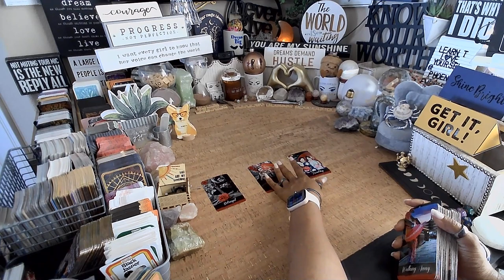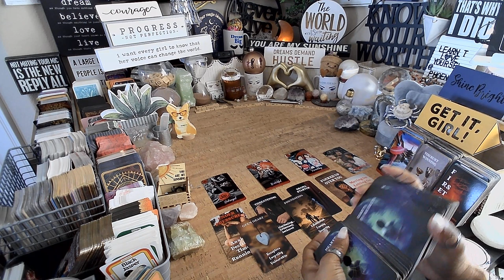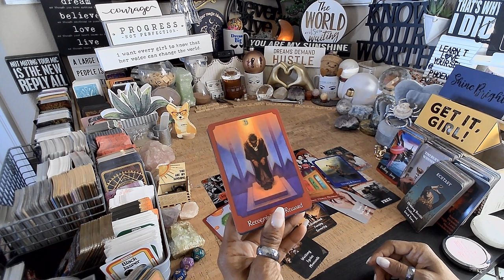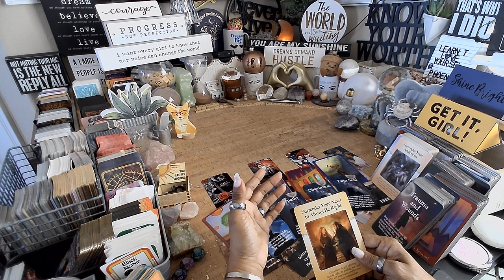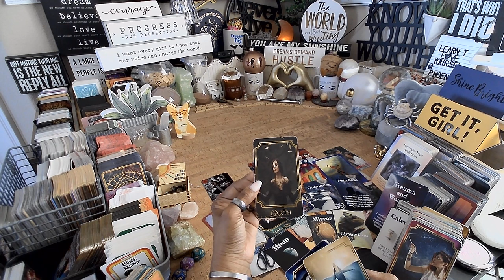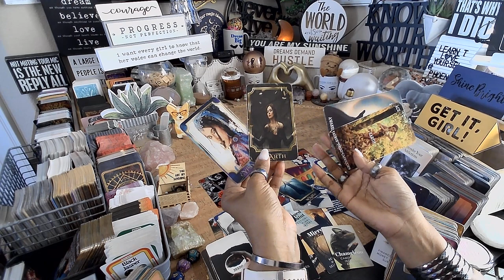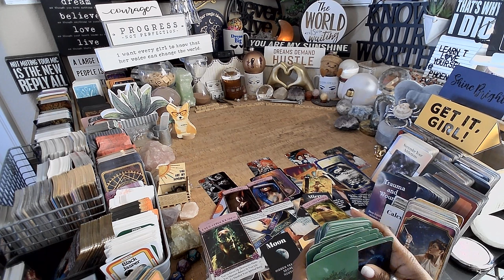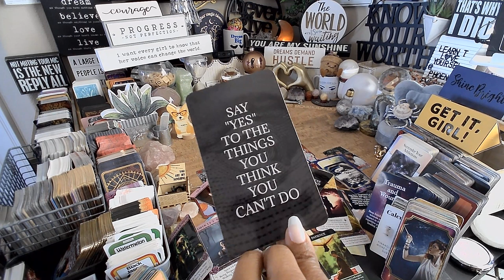Cancer ♋️ You Will Find Succes | EVERYTHING YOU NEED TO KNOW